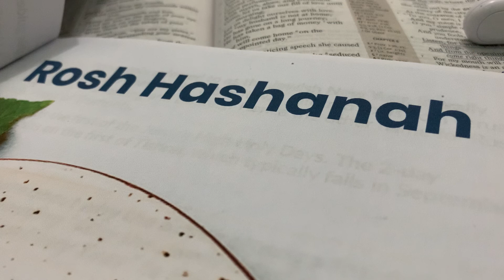🎺 Rosh Hashanah, The Feast of the Trumpets 🎺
Many Blessings in this New Year. Come to the feet of the Cross with a REPENTED HEART ❤️ LET THE LORD TAKE ALL YOUR BURDENS.
Surrender
Release
Be humble
Run to the Cross
Be committed
Be Consecrated
Be Sanctified by the Blood 🩸 of JESUS, He sanctify is.
Start this New Year with a totally cleanse and pure heart ❤️ to the Lord.
I Blessed you 🔥🎺🕊🩸🦅🧎‍♀️👑🙇‍♀️✝️